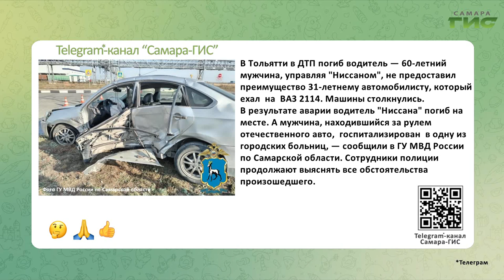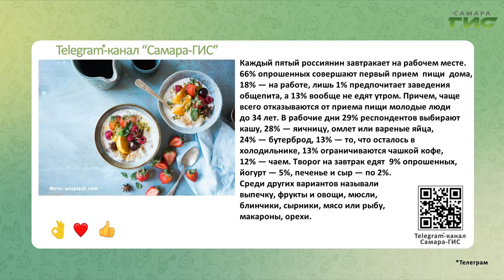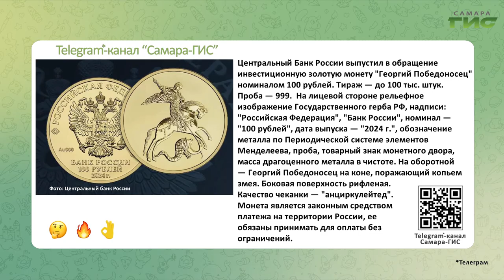Telegram-канал "Самара-ГИС": быстрые новости